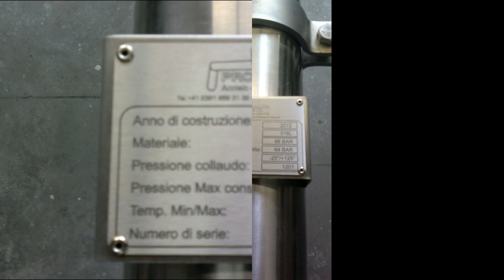lavori diversi su acciaio inox saldature alta pressione work hight pressure malizia prometal